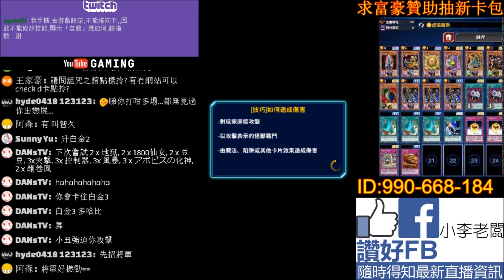[遊戲王 duel links]虛張聲勢惡魔族牌組,地獄將軍威武!6連勝上白金3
本視頻為直播剪輯